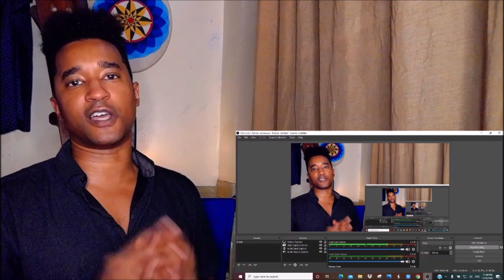The Vampire Diaries REACTION 2x19 "Klaus"